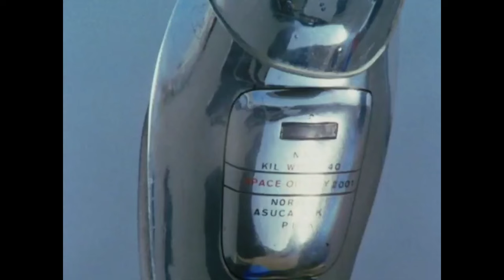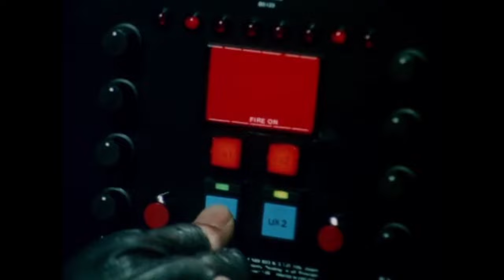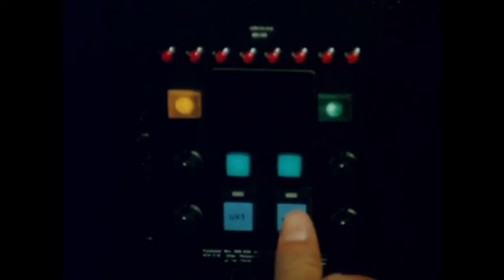All Metal Heroes Henshin (1982-1996)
The copyright of this music and video belongs to Toei Company